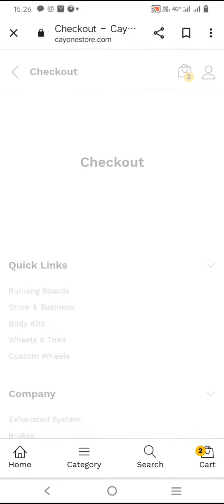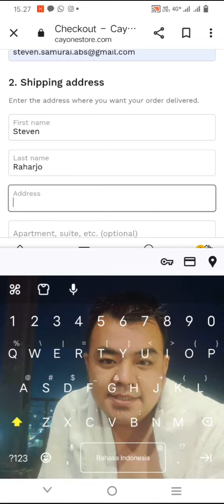cayonestore.com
hanya di website cayonestore.com yang bebas biaya layanan dan banyak kupon diskonnya